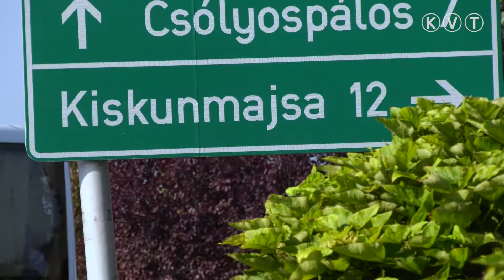KÖMPÖC: HAMAROSAN ÁTADJÁK A FELÚJÍTOTT 5411. SZÁMÚ UTAT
Szeptember 1-jén kerül sor a Kiskunmajsa - Kömpöc összekötőút műszaki átadására. Tisoczki László, Kömpöc község polgármestere elmondta, hogy a Kiskunmajsától egészen az autópálya felhajtóig megtörtént 13,9 kilométeres felújításnak köszönhetően, egy nagyon jó minőségű útburkolat készült el, és bízik abban, hogy az út hosszú évtizedeken keresztül szolgálja az ott közlekedőket.